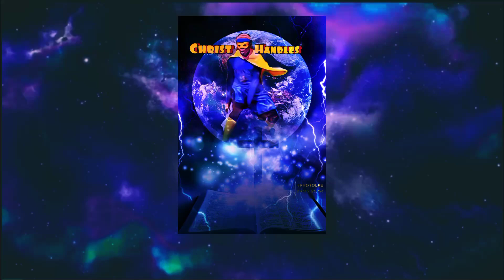ChristHandles-Christian Super Hero-@etthehiphoppreacher-Your Enough-"We Lack Nothing In JESUS!"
"YO WE LACK NOTHING SPIRITUALLY IN JESUS!" (Ephesians 2:4-10 NKJV
But God, who is rich in mercy, because of His great love with which He loved us, even when we were dead in trespasses, made us alive together with Christ (by grace you have been saved), and raised us up together, and made us sit together in the heavenly places in Christ Jesus, that in the ages to come He might show the exceeding riches of His grace in His kindness toward us in Christ Jesus. For by grace you have been saved through faith, and that not of yourselves; it is the gift of God, not of works, lest anyone should boast. For we are His workmanship, created in Christ Jesus for good works, which God prepared beforehand that we should walk in them.) BY GOD'S GRACE WE ARE ENOUGH THATS WHY JESUS DIED ON THE CROSS FOR OUR SINS TO SAVE US!!!🤴🙏👑👸❤️👶💯☀️🌟🐞🦸🏆🏀🎥🎞️🇳🇬🇺🇸🪐🌍📖✝️@daniellaoyaga @kingdomobedienceministries5496 @onemiraculouslife7210 @KingdomComeLive @JesusWon_ @taraAlauri @JESUSSAVES19 @RuachOfLife @sherryannzepherin @MyammeeTV @rhaemonet @thekogmatters @MySeasonNow1